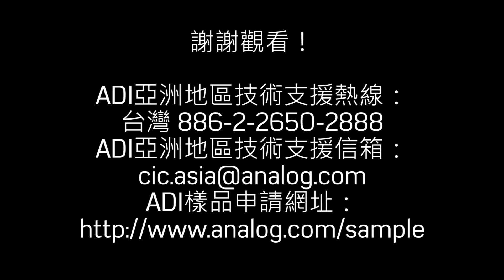LION E-Mobility的高度客製化高壓BMS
由LION和ADI共同開發的紅外線BMS概念車採用LION的LIGHT電池和LIRS (LION紅外從機），可在BMW i3中透過紅外技術通訊，並以主- 從式佈局級聯。